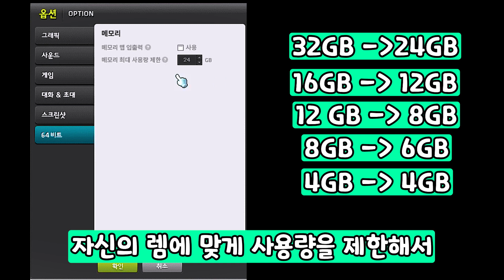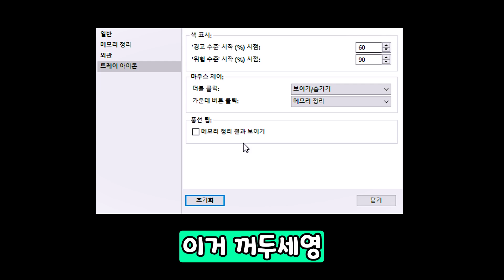[메이플] 64비트 업데이트 💥사냥터 렉 오류 임시 해결책 정리! (입출력은 최적화되면 다시 추가된다고 함🔥)